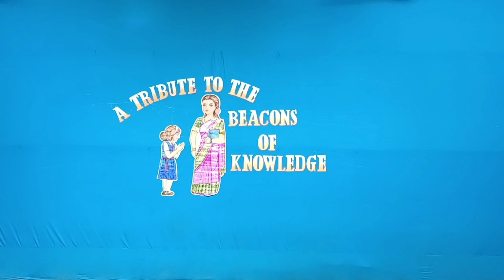A Tribute To The Beacons Of Knowledge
Holy Cross Convent Primary School, Kolhapur Celebrates ,"Guru Purnima"